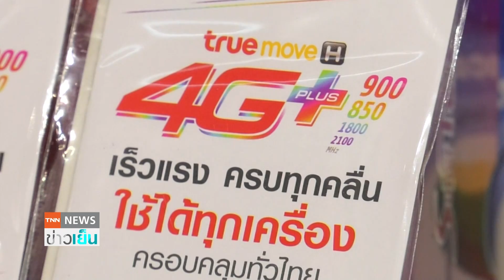ทรู สนับสนุนทีมแพทย์ รพ.สนาม พื้นที่สีแดงเข้ม สู้โควิด เพิ่ม 6 แห่ง| TNN ข่าวเย็น | 29-07-21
True 5G เคียงคู้สู้โควิด ล่าสุด ทรู ได้สนับสนุนทีมแพทย์ โรงพยาบาลสนามในพื้นที่สีแดงเข้ม เพิ่มอีก 6 แห่ง ทำให้ขณะนี้ช่วยเหลือไปแล้ว 111 แห่ง เพื่อเสริมศักยภาพสื่อสาร โดยมอบ True Super Talkie 4G พร้อมซิมโทรฟรี เน็ตฟรี และบริการ "ทรูวิชั่นส์ นาว" ภายใต้ "โครงการซีพี ร้อยเรียงใจ สู้ภัยโควิด"